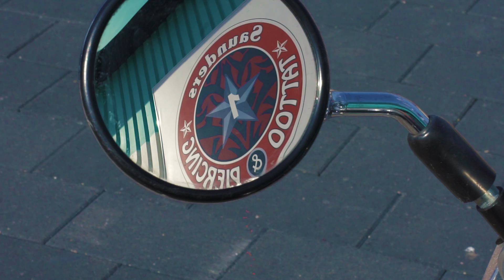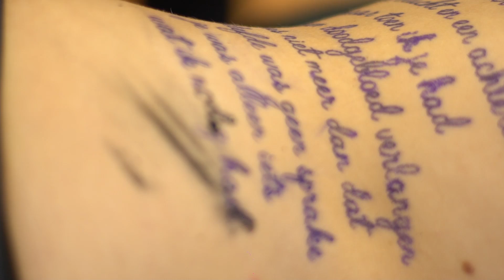Dean Saunders - Verlangen